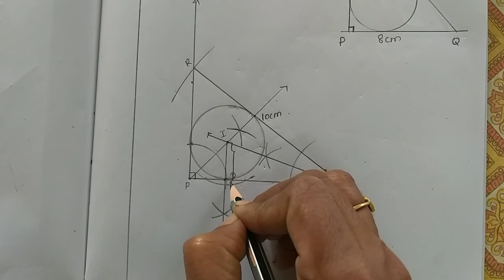Sum 6 Exercise 4.6 Class 9 Geometry Tamilnadu Samacheer maths Nithyaganesh Maths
Sum 6 Exercise 4.6 Class 9 Algebra Tamilnadu Samacheer maths Nithyaganesh Maths